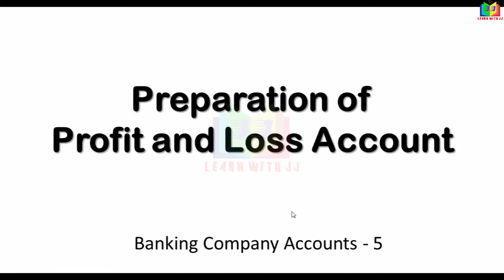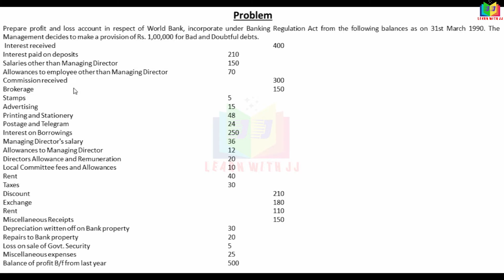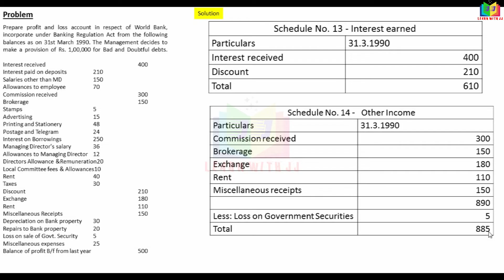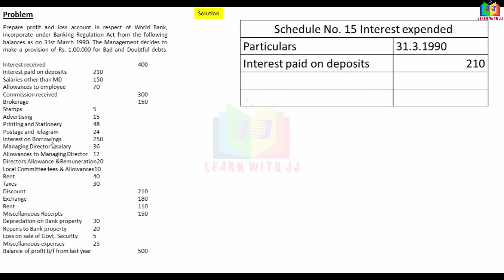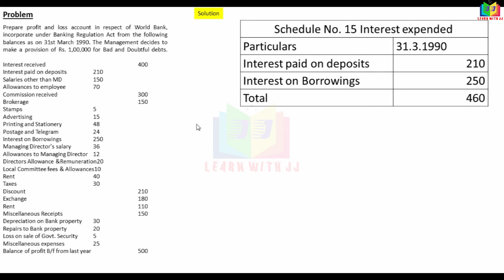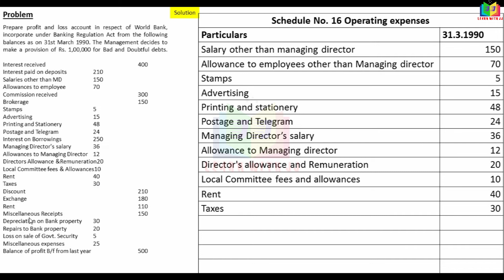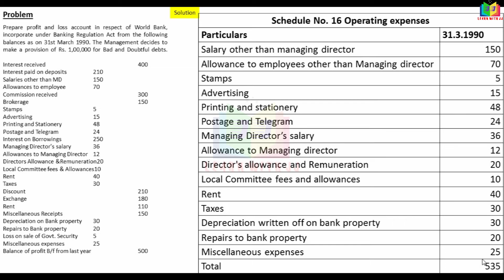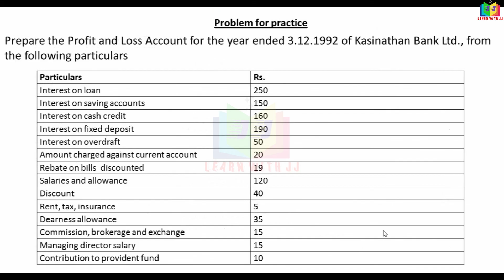bankaccounts || Part 5 in Tamil || Profit and Loss Account